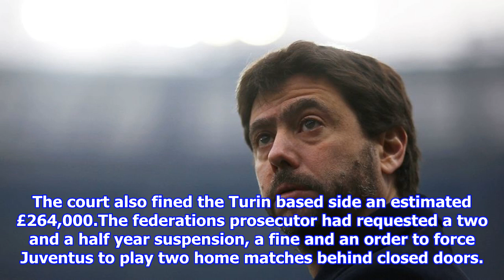Juventus president andrea agnelli is banned for one year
Andrea Agnelli, Juventus president, has been banned for one year  Agnelli was punished for his role in authorising ticket sales to ultra fansHe claims the club never intended to facilitate illegal activity or scalping By Associated Press Published 1145 EDT, 25 September 2017 Updated 1145 EDT, 25 September 2017 Juventus president Andrea Agnelli has been banned for one year by the Italian football federation for his role is selling tickets to hardcore ultra fans that encouraged scalping. The court also fined the Turin based side an estimated £264,000.The federations prosecutor had requested a two and a half year suspension, a fine and an order to force Juventus to play two home matches behind closed doors. Juventus president Andrea Agnelli has been banned for one year by the Italian federation Agnelli allegedly authorised the sale of season passes and other tickets. He has acknowledged meeting with Rocco Dominello, an ultra fan linked to the Calabrian `Ndrangheta crime mob who has since ...